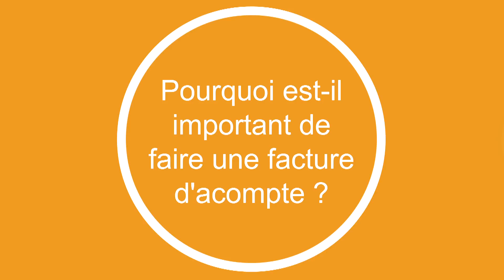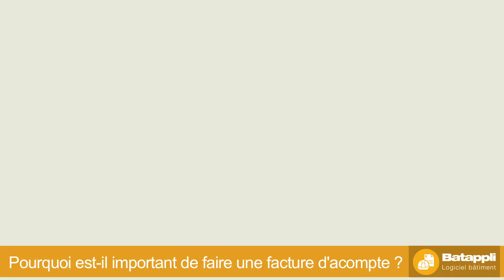Pourquoi demander un acompte ?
Un artisan n’est pas un banquier rappelle un des pros interrogés par le Blog du bâtiment sur Artibat. Pourtant, il doit disposer de la trésorerie suffisante pour payer les matériaux, les fournitures et les ouvriers nécessaires au démarrage d’un chantier. Éditer une facture d’acompte est une nécessité absolue, encore plus sur un chantier long.